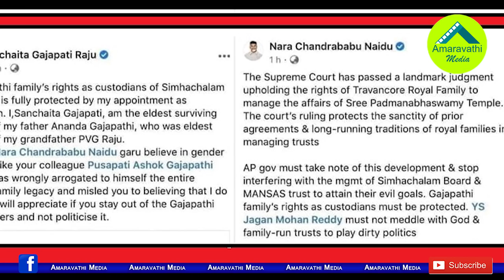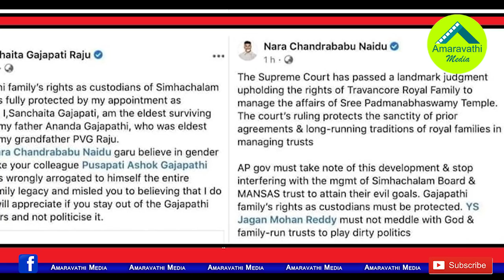సంచయతను మళ్ళీ కెలికి తిట్టించుకున్నచంద్రబాబు| Sanchaita Gajapati Raju Strong Counter to Chandrababu